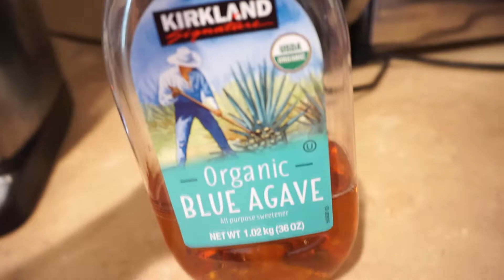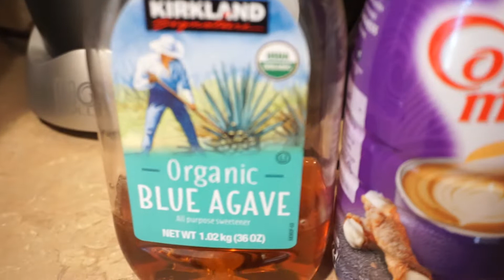How To Recover From a CHEAT MEAL | 5 Key Tips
So You Just Had Your "CHEAT MEAL" Or "CHEAT DAY" and NOT SURE how to BOUNCE BACK??? TODAY I am Sharing 5 HELPFUL TIPS on How To RECOVER From a Day Of Binge Eating and Help You Get Back on Track with Your Health and Fitness GOALS.

Check Out: DREAM DRIVERS Podcast
Episodes NOW Available for DOWNLOAD
* Anchor.fm
*Apple Podcast

TURN ON OUR POST NOTIFICATION FOR VLOG SHOUTOUTS!